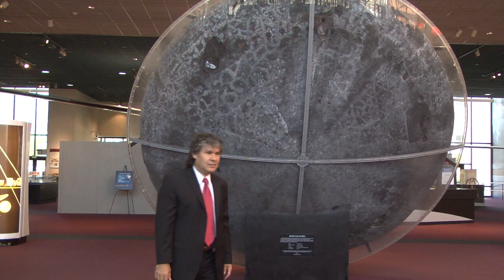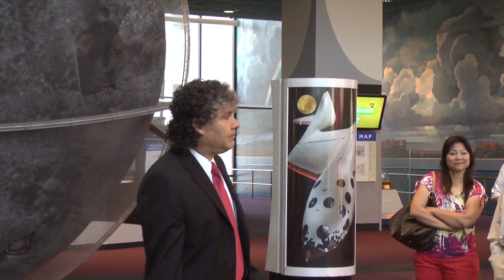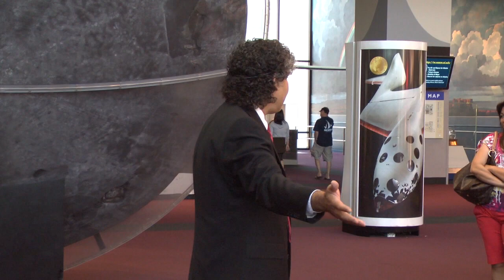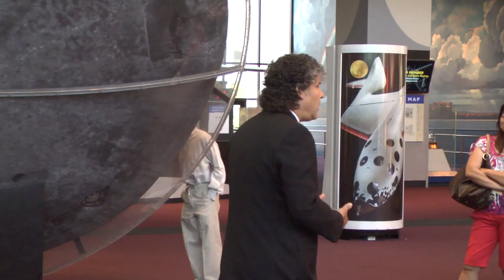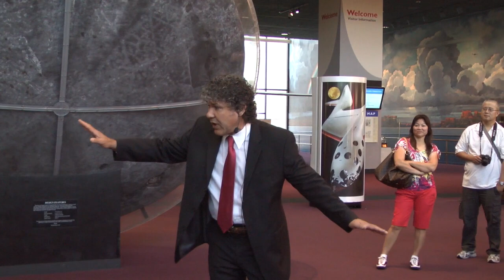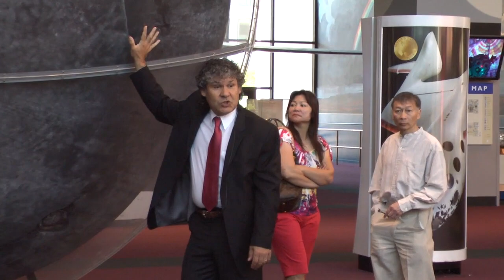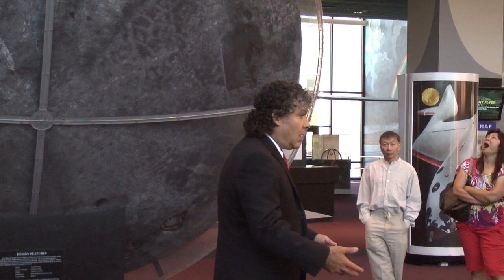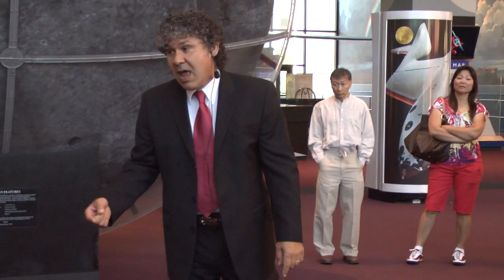SSEP 2012 - Jeff Goldstein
The second annual Student Spaceflight Experiment Program (SSEP) National Conference was held at the Smithsonian National Air and Space Museum on July 2 and 3, 2012.  This student science symposium allowed student teams from all over the country to share their designs and results for experiments conducted on the International Space Station.

This video includes the presentation: "Milestones of Flight" by Jeff Goldstein, Center Director, SSEP National Program Director, National Center for Earth and Space Science Education (NCESSE)